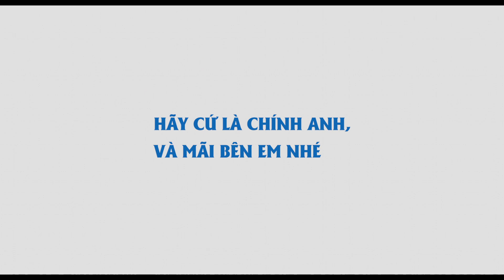DORAEMON: STAND BY ME 2 - TRAILER 1 - SUB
DORAEMON STAND BY ME 2 (Tựa Việt: DORAEMON: LUÔN BÊN BẠN 2) khởi chiếu ngày 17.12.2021.